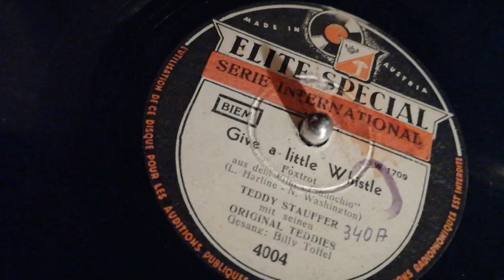"Give A Little Whistle" - Teddy Stauffer/Billy Toffel (1940)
Teddy Stauffer and His Original Teddies (from Palace Hotel St. Moritz) with vocal refrain by Billy Toffel. Recorded in Zürich on April 15th 1940.
The song was written by Leigh Harline (music) and Ned Washington (lyrics) for the 1940 Walt Disney Picture "Pinocchio", teaching in the film how to whistle. Covered later by singers like June Christy (1960), Doris Day (1964) or Julie London (1967).
Teddy Stauffer (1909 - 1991) was a very popular Swiss Jazz musician and band leader. With the recordings of his brilliantly arranged US American compositions of the time he and his band became one of the most popular and successful Swing Orchestras in Europe during the Thirties and early Fourties.
Billy Toffel (born in 1916 as André-Robert Toffel in Lausanne) is a Swiss Jazz musician, singer and actor.
This ELITE SPECIAL record is played on an Electrola table top Gramophone, model 130 from ca. 1930!
I wish all customers of my channel a happy, healthy and peaceful new year 2024!! 🍀🍄🍀